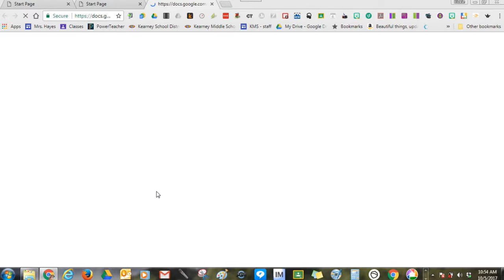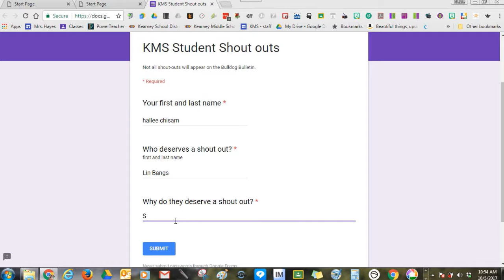10 6 17 4th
KMS Media 7 students write, film and publish the daily announcements –Bulldog Bulletin for 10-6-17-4th Hour. Bulldog Bulletin